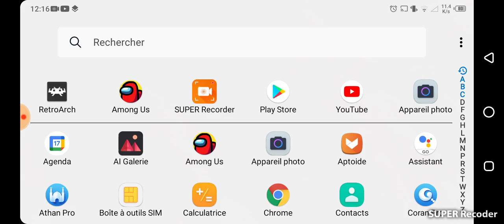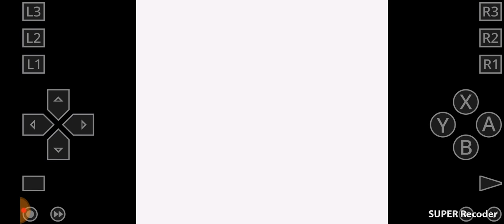je joue à mon premier jeu retro